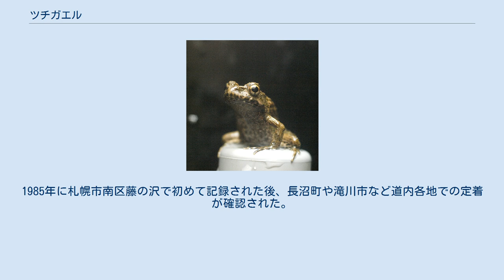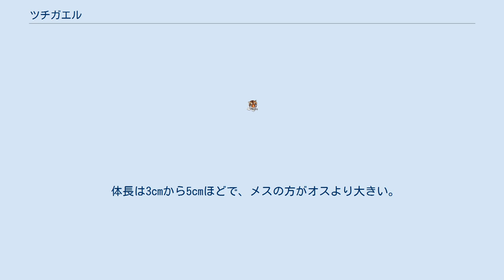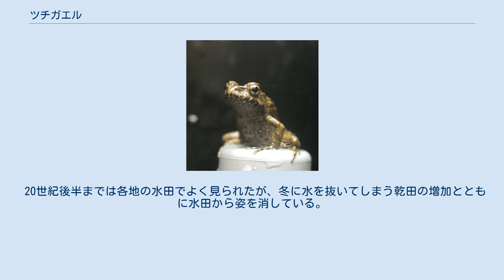ツチガエル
ツチガエル（土蛙、学名：Glandirana rugosa）は、無尾目アカガエル科ツチガエル属に分類されるカエルの一種。
日本では水辺で見られる褐色のカエルである。
その形態にちなむイボガエルという俗称もある。
 北海道西部から九州までと周囲の島に分布し、日本以外では朝鮮半島と中国に分布する。
ただし、南西諸島や対馬などには生息していない。
 北海道では外来種である。
1985年に札幌市南区藤の沢で初めて記録された後、長沼町や滝川市など道内各地での定着が確認された。
道内の個体が在来種か外来種かについては長らく不明であったが、1970年代から1980年代にかけて本州産のコイの導入に紛れ込み、侵入したことが判明している。
 体長は3cmから5cmほどで、メスの方がオスより大きい。
背中側は灰褐色や黒褐色のまだら模様で、背中の中央に白い背中線がある個体もいる。
背中には大小のイボ状突起が多々並び、腹は薄褐色をしている。
 ヌマガエルによく似ているが、背中のイボ状突起が大きいこと、腹が白くないこと、体臭が異なることなどで区別できる。
 水田や湿地、池、山地の渓流から河口域まで、淡水域に幅広く生息する。
ただし、水辺からあまり離れず、すぐに水に飛び込める位置にいることが多い。
 ヌマガエルと同様に地上にて生活し、おもに小さな昆虫類を捕食する。
5月から9月にかけて繁殖期を迎え、オスが鳴いてメスを誘うが、鳴き声はヌマガエルやニホンアマガエルに比べるとかなり低い小声で、「ギュー・ギュー…」と聞こえる。
卵は数十個ずつの卵塊で産卵される。
 ふつうのカエルは、秋までに幼生（オタマジャクシ）が変態してカエルの姿になるが、ツチガエルは幼生の一部が越冬する。
越冬した幼生は大型になり、尾まで含めた全長が8cmに達する個体もいる。
 20世紀後半までは各地の水田でよく見られたが、冬に水を抜いてしまう乾田の増加とともに水田から姿を消している。